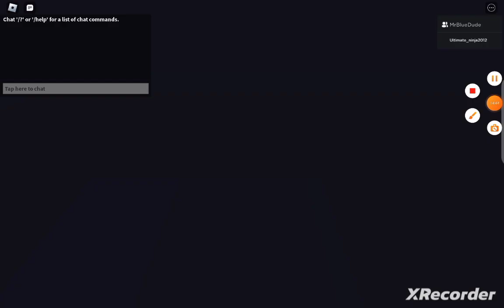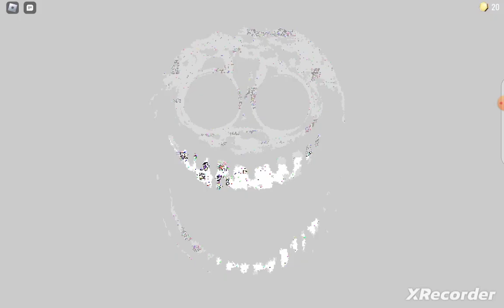doors part 2